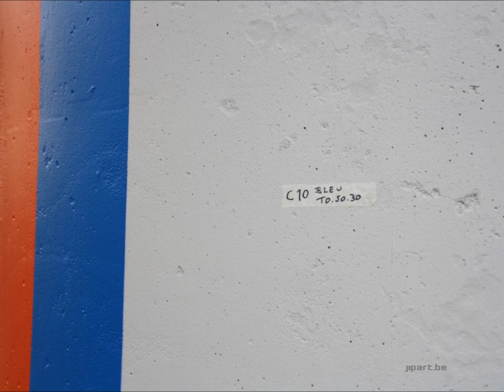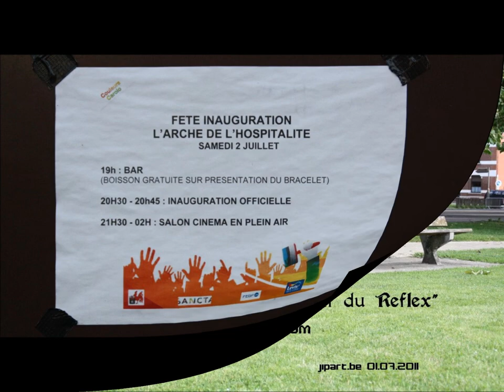Couleurs Carolo Les Bretelles Phase 2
Deuxième phase de sélection de mes photographies sur le site 1 de Couleurs Carolo, parking "les Bretelles" renommé l'Arche de l'hospitalité - Bande sonore de Roger Subirana Mata "Tales from the seashore"